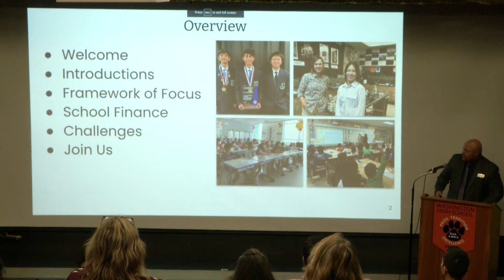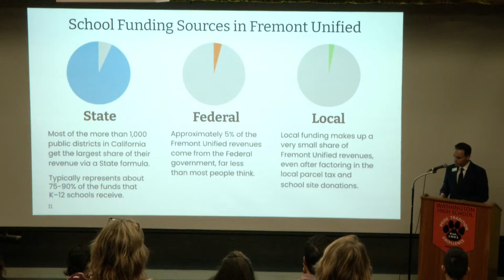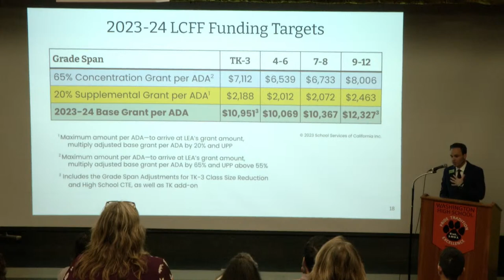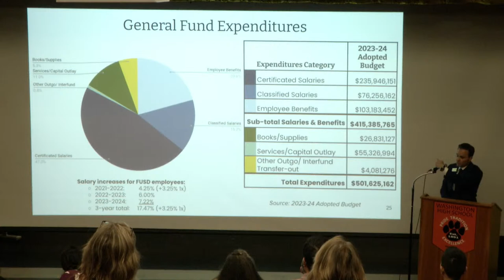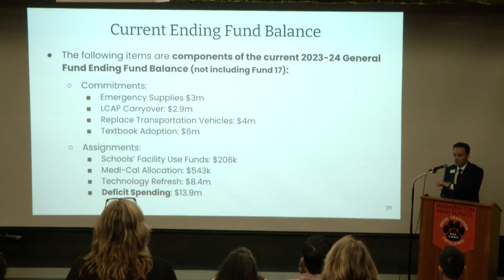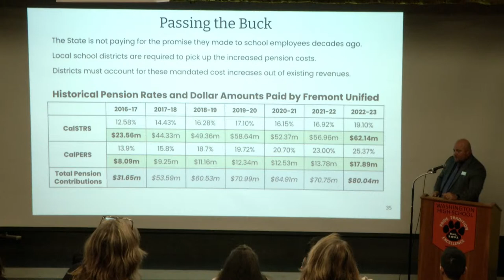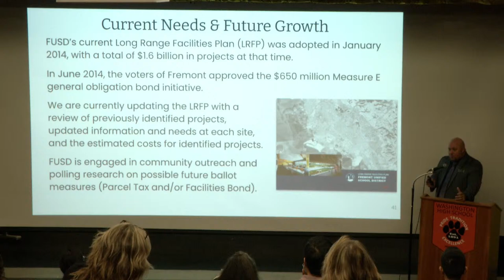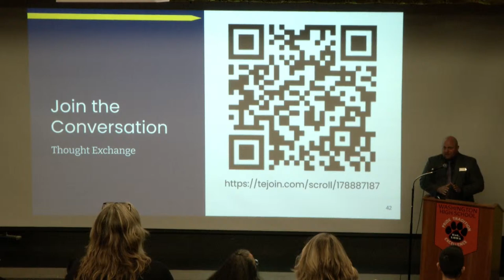Session One Funding Presentation WHS